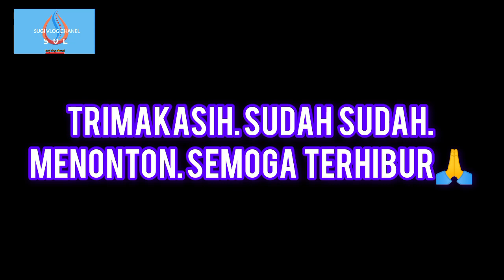perjalanan yang menegangkan di tengah hutan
@sugi2039 ,assallamuallaikum wr wb,selamat datang di sugi vlog chanel dalam vidio kali ini saya dan kelluargga beserta rekan saya menyelusuru hutan fi gunung remuk ketapang banyuwangi,
dari informasi rekan saya yang sudah menetap di lereng gunung tersebut ada air terjun yang menabjubkan tapi alhasil di tengah perjalanan kami di guyur hujan dan medan yang sangat licin itu akan membahayakan isyri dan anak saya .
jsdi saya putuskan tidak melanjutkan ke atas.
semogga ini menjadi tontonan yang menghibur buat yang nonton sugi vlog chanel.